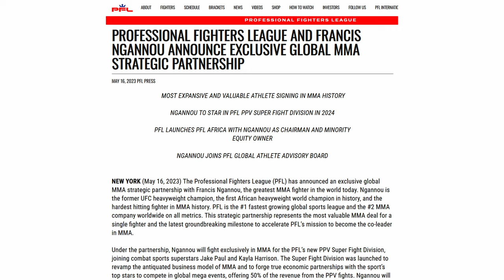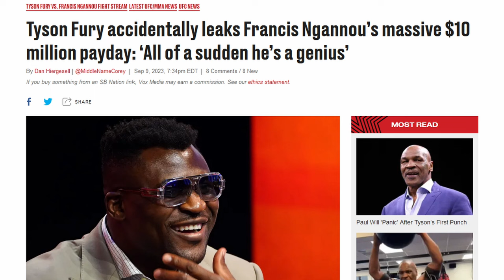How Francis Ngannou Swindled MMA Community for $30 Million Dollars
🔥 Dive into the controversial tale of Francis Ngannou, the MMA phenom whose rise to stardom was not without its share of deception and betrayal. From humble beginnings to the pinnacles of success, Ngannou's journey is a rollercoaster of triumphs and treacheries.

👊 Uncover the shocking revelations behind Ngannou's alleged schemes and manipulations that rocked the MMA world. From questionable contracts to dubious alliances, witness the unraveling of the fighter's reputation as we delve deep into the intricacies of his dealings.

💥 Join us as we dissect the intricacies of the events that led to Ngannou's fall from grace, leaving fans and fellow fighters alike stunned and bewildered. This is a story of ambition, deceit, and the high stakes of professional combat sports.

👀 Don't miss out on this gripping exposé that sheds light on one of the most controversial figures in MMA history.

Timestamps

00:00 Intro
01:03 Advocate for MMA fighters
02:01 Boxing Again?
02:38 PFL Contract
03:31 PFL Africa
04:21 Dana White Vindicated
04:57 The Swindle $30 million
05:31 Robin Hood Act
05:56 Fighter Freedom
06:56 Sob Story
07:23 Summary
08:08 Outro